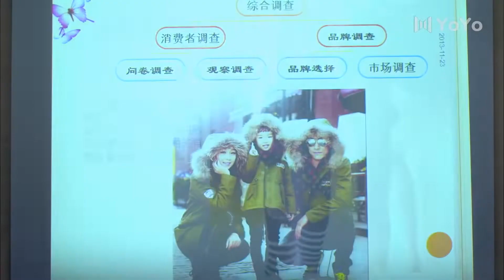女人的法则29 | 胡歌恋上单亲妈妈闫妮，两人携手上演别样姐弟恋（胡歌、闫妮）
剧情简介：开朗率真的于小强(闫妮)，由于丈夫出轨而选择离婚。离婚后一无所有的于小强，遇到比自己小6岁的电脑维修师鲍家明(胡歌)。他们同甘共苦，用奋斗和真情克服重重难关。

 | 华语影视剧 | 都市剧 | 爱情 | 友情 | 经典剧 | 亲情 | 胡歌 | 闫妮 | 剧情 | 励志 | 中国电视剧 | 职场 | 现代 | 都市电视剧 | 最新电视剧 | 女士的法则 | 姐弟恋